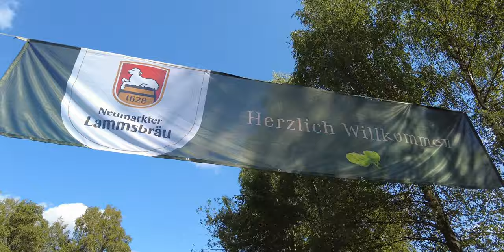Traumhafte Natur | Duinger Wald | 2021 | [Cinematic Impressions 012]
Unser erstes Cinematic Impressions von einem sehr idyllischem Wald. Zauberhafte Natur begleitet von wunderschöner Musik.

Eine Erkundungstour durch den Duinger Wald vorbei am Bruchsee, Ententeich, Weinberg See-Bach Nord und am Weinbergsee.

Aufnahmedatum: 18. Juli 2021

🎶🎶🎶😊 All Music by AUDIIO 😊🎶🎶🎶